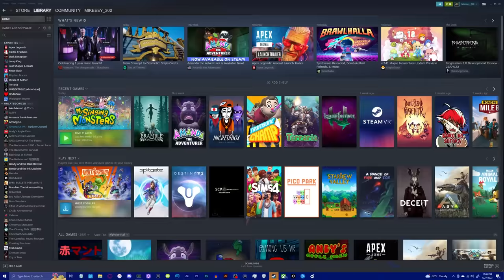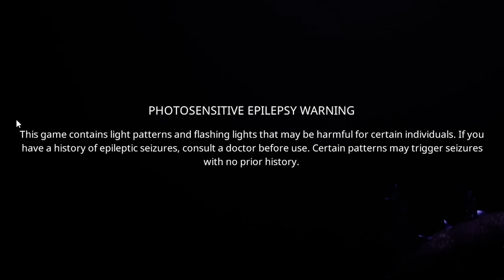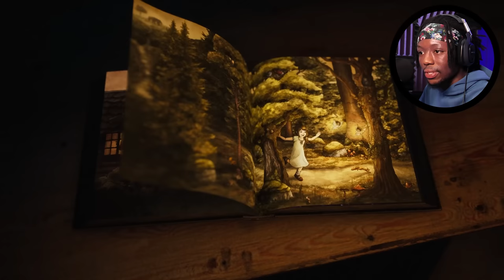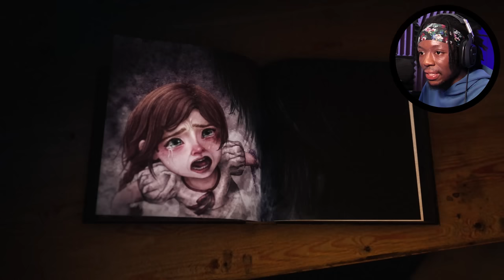BRAMBLE THE MOUNTAIN KING IS THE NEW LITTLE NIGHTMARES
Bramble The Mountain King is legit the new Little Nightmares bro